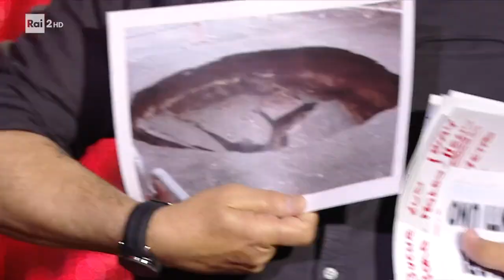Maurizio Battista - Made in Sud 02/05/2022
- l monologo ironico di Maurizio Battista